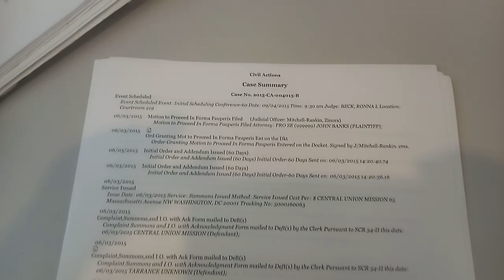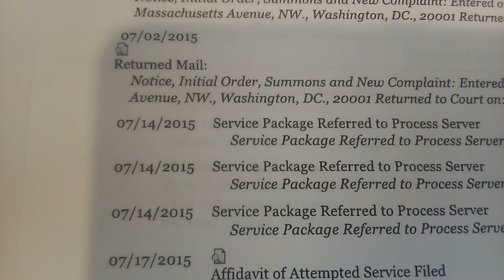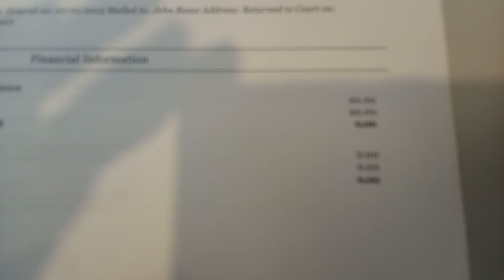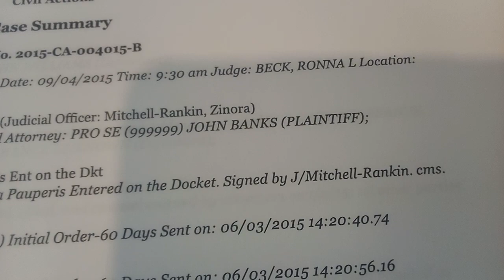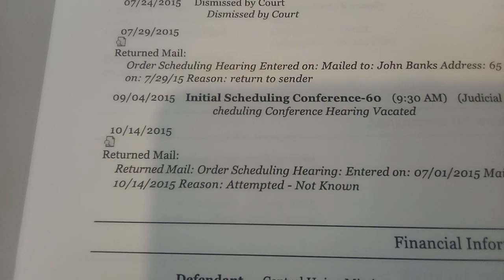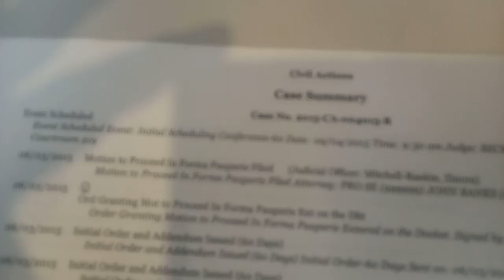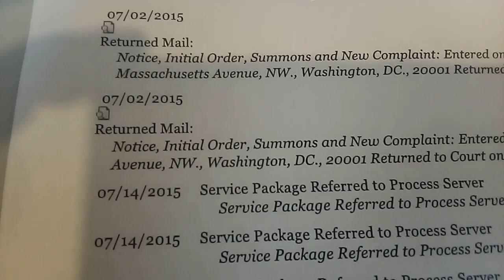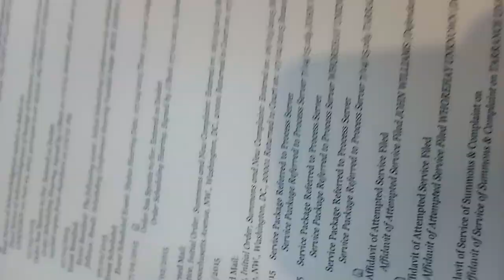Kamala D. Harris - 2024-SCB-000814 Small Claims Court Washington DC Exhibit 6 Court Fraud Murderers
April 11, 2024 Thursday 12:07pmSearch and Rescue Shantell Renee Pervoe - Lunnie - Stokes - Jean Pierre 1324 Mariposa Street Rodeo California 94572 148 Dempsey Way Rodeo California 94572 Search and Rescue Ashley Alexis Nichole Lunnie - Brown1324 Mariposa Street Rodeo California 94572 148 Dempsey Way Rodeo California 94572 Search and Rescue Crystal Jaquala Nichole Lunnie 1324 Mariposa Street Rodeo California 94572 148 Dempsey Way Rodeo California 94572 Search and Rescue Karlton Hicks 1324 Mariposa Street Rodeo California 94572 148 Dempsey Way Rodeo California 94572Before the Paris Olympics 2024 Games Begin The Crime Perpetrator is Javon Smith Rapper J StylinEast Oakland California E13 Hoe StrollEast Oakland California E14 Hoe StrollWest Oakland California Mac Author Street West Oakland California Cypress VillageWest Oakland California Trap House They are being beating with guns They are being beating with base ball bats They are being beating with golf clubsThey arms are being cut offTheir  hands are being cut off Their Legs are being cut offTheir eyes cut out by Nazi Military:Chuck NorrisJennifer Garnerthe Nazi Military is using Carlos:Carlos Pablo Escobar -Drugg Smuggler from ColumbiaCarlos Pablo Gracie -Brazilian Ju Jitsu as Chuck Norris stealing United States Army Veteran Lawrence Theopolis Striplin US Army Identification Documents USA citizenship papers Causes Effects and living as Helen Grace - Striplin - Mc Leod - Smith & the 23 other family members and may have killed Mark Anthony RussellBrazil 2016 Rio De Janeiro Olympics to assume identity of 23 killed USA CitizensCarlos Rambaldi -Italian Film director filming Extra Terrestrial movie ETand TV show Alias the Milo Rambaldi ponzi scheme pyramid scheme Rico act to kill Shantell Renee Pervoe - Lunnie - Stokes and move her Identity to Germany for serial killer Donald John Trump aided by billy ray Cyrus and Millie ray Cyrus Milo of East Oakland with HIV aids and cartoon Milo and stitch Carlos Santana -brings in diplomat rapper Julez Santana drugs kilos for kiela  & Waking to kill next in trash filled with drugs and a Taliban squad terrorist in the Disney movie aladen for terrorist Osama bin LadenJim Jones diplomat rapper Taliban squadCameron diplomat rapper Taliban squadCarlos Chuck Norris -American Terrorist posing as United States Army Ranger but really a Nazi Military here to kill United States Army Veteran Lawrence Theopolis Striplin and Lawrence Theopolis Striplin entire house for his US Army Identification to be giving to Nazi Military Chucky the movie & serial killer doll and turn everybody body into a torso corps for seeing him kill Lawrence Theopolis Striplin cut out their eyes and use rapist BB Jennifer/ Shalloo / David Livingston/ Javon Smith Rapper J Stylin/ to kill as a bounty hunter scheme with TV show Walker Texas Ranger he will have 230 US Army Soldiers but be Nazi Military killing USA Citizens for Passports and USA Citizenship Papers Causes Effectshe claims he is looking for a robot rapist Terrorist us treasoner torturer when he is the robot maker rapist us treasoner torturer terroristCarlos T -Robot Engineer of Japan Androidworld.comHumanoid Robots Jimanoid Robots like Jim Jones or Rickie Stokes Artificial Intelligence robots MicrosoftIBM Watson X robot Alexis Robot Honda Robot Asimov Robot here to call USA Citizens robots to be killed for having cameras in their eyes called mobile devices eye phones apple I phones and cut into torso for not knowing the robot code to their eye cameras Carlos Slim - billionaire entertainment owners tellicommunications cell phone owner real estate developer of Mexico accused of kidnaping and killing every USA spring breaker that visits Mexico from college or drug Smuggler or steal any thought from mobility device of USA Paraplegics to make in Mexico or any business ideal for Mexicans to do instead of Americans Carlos chuck Norris and Jennifer Garner hires Columbians el savadorians Argentina's Brazilians Cubans Spanards any Latin to maintain this and steal from target victims to believe it is true to joing west point to chuck Norris us army as haliburton as us navy and kill you for a us navy pension so Barron William Trump can have a sex slave Kamala D Harris is heading for a court fraud murder to kill these USA Citizens claiming they are doing wrong not rapper J Stylin and moving to Germany as Adolf Hitler: Donald John Trump Chancellor : Kamala D Harris therebis a crime accomplice that maybe Letitia James they are killing for Barron William Trump to own the church inheritance of crime victim aaren Williams striplin - high priest Aaron & the court transcripts has Chancellor Kamala D Harris stealing the ground from USA calling this cyber space and diversity court all day to kill with Joe Biden and use the papers Causes Effects of the USA Citizens they kill Biden in Russia Ashley Biden milisa Biden boa BidenApril 11, 2024 Thursday